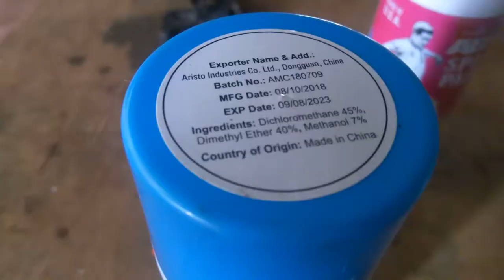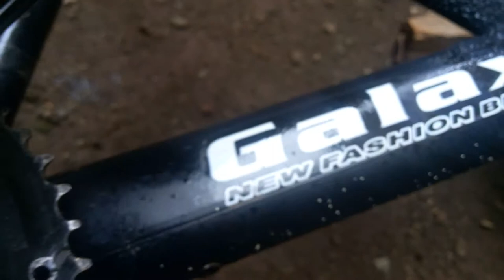BIKE PAINTING - paint remover tutorial (part1)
The product works best in metal and takes seconds to peal off all the paint,  no time wastage  and saves you energy ALL PURPOSE PAINT REMOVER.
I couldn't believe it the reaction till I scraped with a stick then smoothened with a sandpaper.
Excellent.
Chill out for part 2,  scrapping and painting.